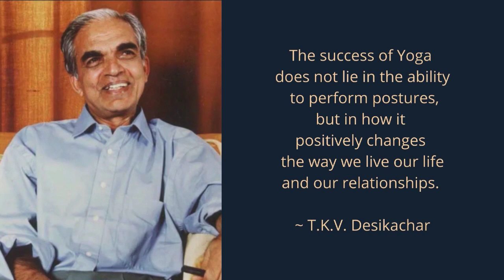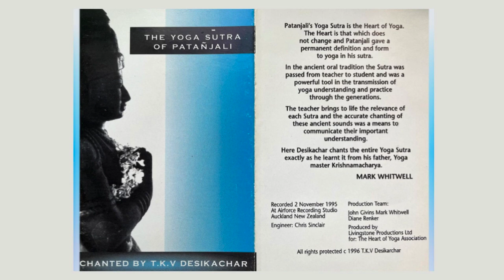Yoga Sutra Pada Four Chanting Practice with TKV Desikachar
Learn to chant Kaivalyapāda, the fourth chapter (Pada IV) of Patanjali's Yoga Sutra in a call-and-response session with TKV Desikachar.

The full text of the Yoga Sutra is found in Desikachar's book The Heart of Yoga, a companion to this recording.

I recorded this audio from cassette tapes (!) I bought in 1996 when I was first in Yoga Teacher Training. The sound quality is a reflection of the technology of the day, and I'm only posting this here to honour Desikachar as part of my Guru lineage and to share his work with those who are interested.

If you're interested in yoga, and especially if you are a yoga teacher, check out my book Teaching Yoga in an Upside Down World

Go to The Sanskrit Channel for a very helpful tutorial on chanting the Yoga Sutra including the full text on screen